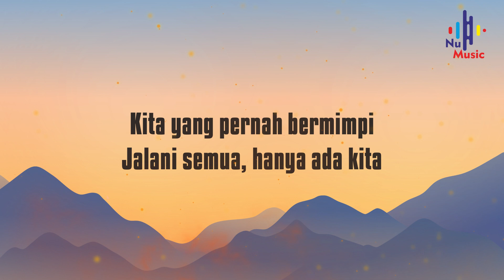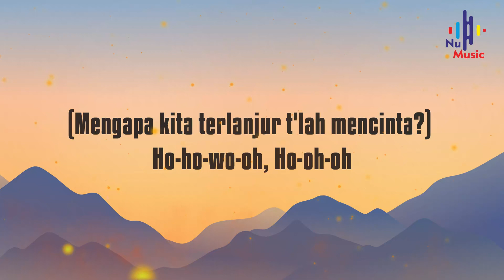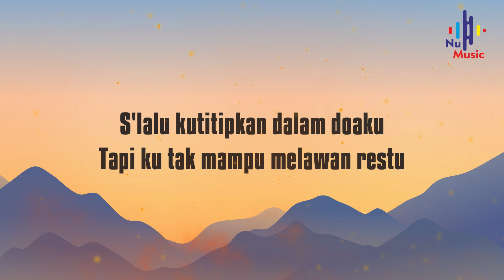Mahalini - Melawan Restu (Lirik)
Song title       : Melawan Restu
Singer/Band  : Mahalini

Lirik

Hm-mm

Indah semua cerita
Yang t'lah terlewati dalam satu cinta
Kita yang pernah bermimpi
Jalani semua, hanya ada kita

Namun ternyata, pada akhirnya
Tak mungkin bisa kupaksa
Restunya tak berpihak
Pada kita

Mungkinkah aku meminta
Kisah kita selamanya?
Tak terlintas dalam benakku
Bila hariku tanpamu

S'gala cara t'lah kucoba
Pertahankan cinta kita
S'lalu kutitipkan dalam doaku
Tapi ku tak mampu melawan restu

Restunya tak berpihak
Pada kita

Mungkinkah aku meminta
Kisah kita selamanya?
Bila hariku tanpamu

Pertahankan cinta kita (cinta kita)
Tapi ku tak mampu melawan restu, ho-oh

(Mengapa kita terlanjur t'lah mencinta?) Ho-ho-wo-oh
Ho-oh-oh

Mungkinkah aku meminta
Kisah kita selamanya?
Bila hariku tanpamu